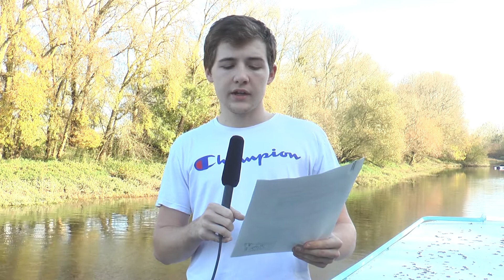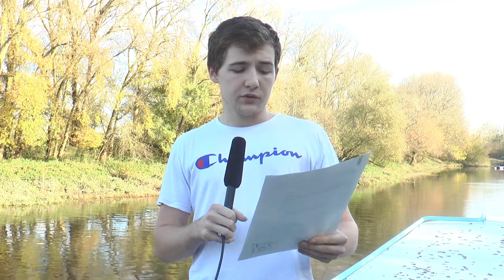:: Maxime ::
Témoignages de la guerre 14-18 lus par des membre du Conseil Communal des Jeunes.